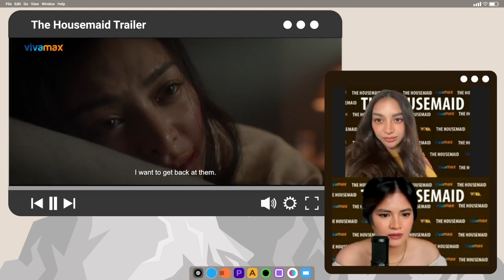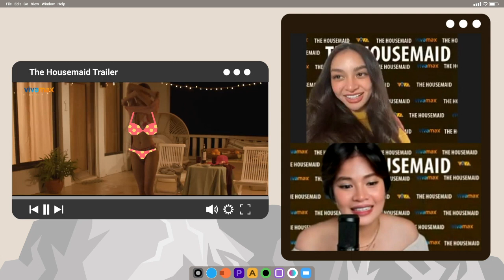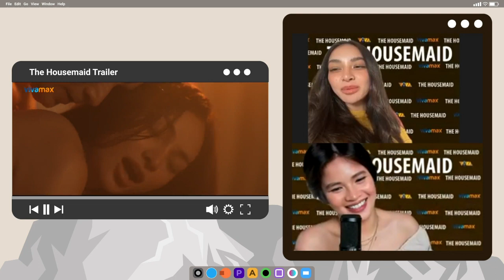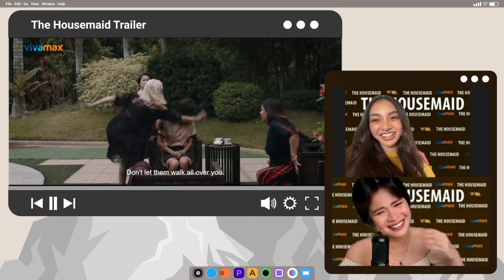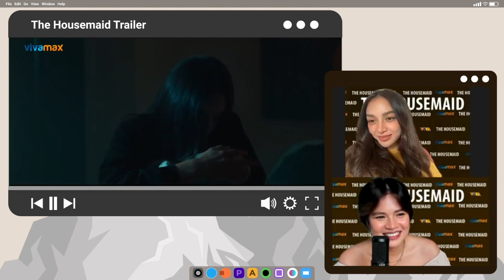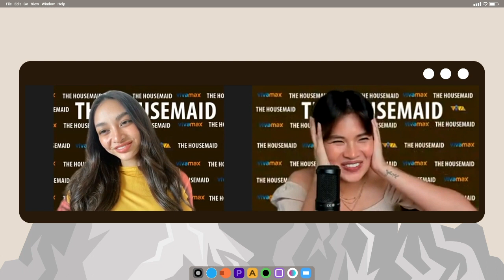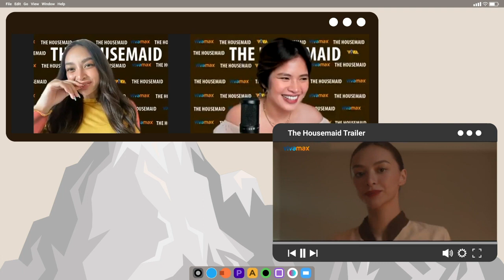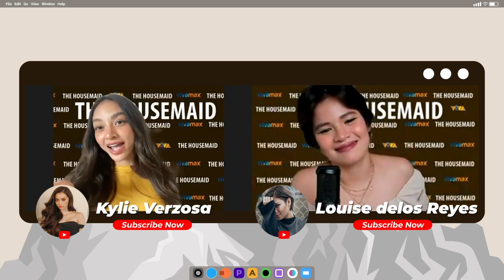THE HOUSEMAID MOVIE TRAILER REACTION WITH KYLIE VERZOSA AND LOUISE DELOS REYES!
Limang segundong walang hingahan! Samahan natin sina Kylie Verzosa at Louise Delos Reyes kumapit  as they watch and react to The Housemaid Movie Trailer on the latest episode of Artist Hub only at Viva Artists Agency Facebook Page and Youtube Channel!